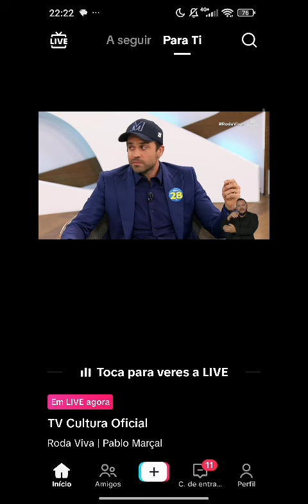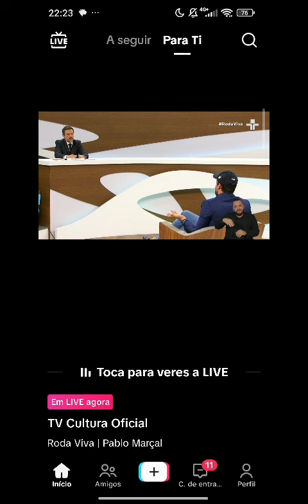Pablo Marçal no Roda Viva melhores momentos